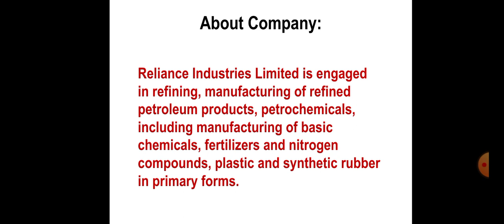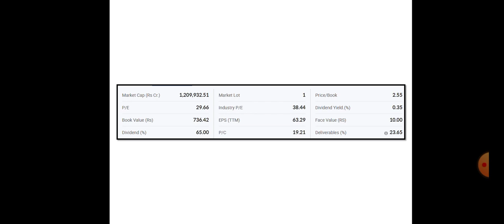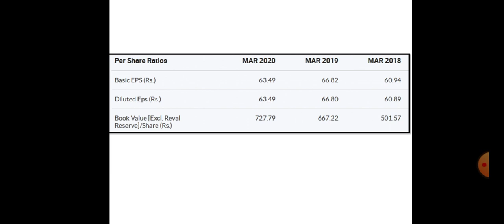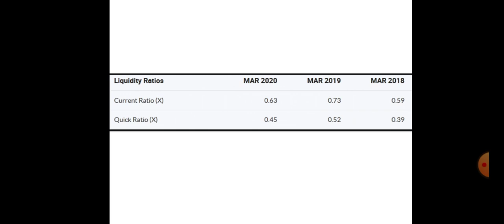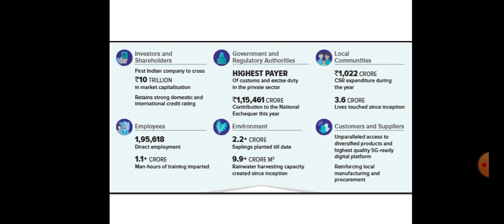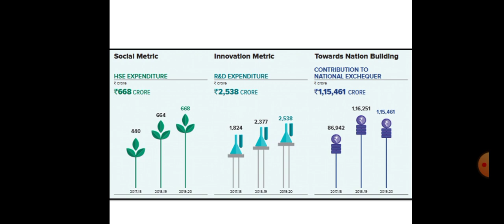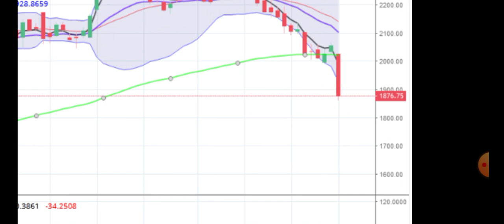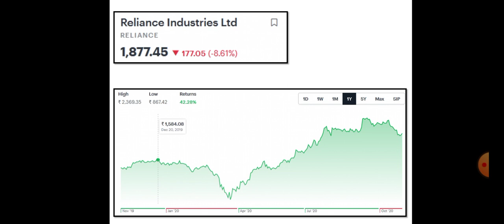Why Reliance Share is Falling? | Reliance Share Down by 9% | Reliance Latest News | Daily Stock